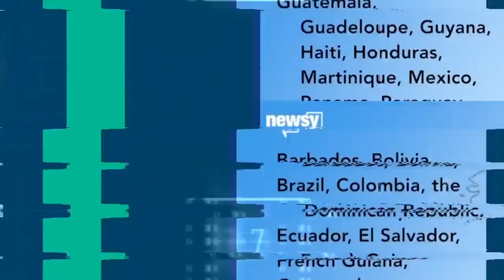¡Era un caníbal! Maestro consigue cita para terminar comiéndose a otro hombre Noticias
¡Impactante! Un profesor de química y matemáticas sorprendió a toda Alemania, después de que descubrieron que se comió a su amante. El hombre en la corte alemana confesó que tras la cita que tuvo con un hombre, sucumbió a sus deseos sexuales, los cuales consistían en comerse a su pareja.

Cuando se conoció que él se había devorado al hombre, el público quedó sorprendido de aquella atrocidad, puesto que nadie imaginó que un hombre de mediana edad que se dedicaba a la docencia termina involucrado en aquella muerte. Aunque los hechos ocurrieron el año pasado, el hombre apenas fue a juicio hace un par de días, confesando que partes había devorado, del que fue su amante.